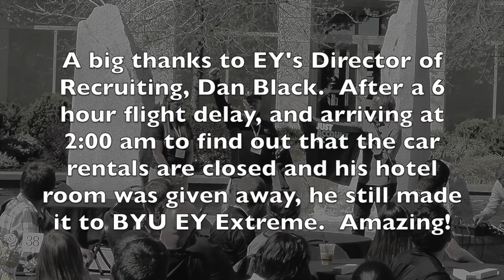EY Extreme Scavenger Hunt - BYU SOA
EY visited BYU and created a scavenger hunt for the accounting students